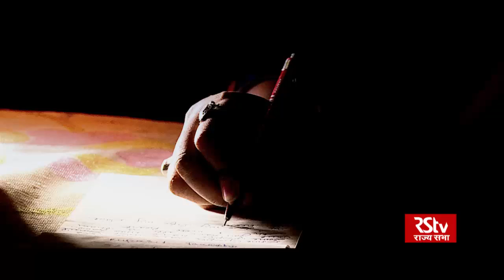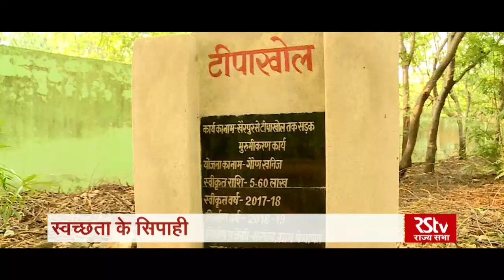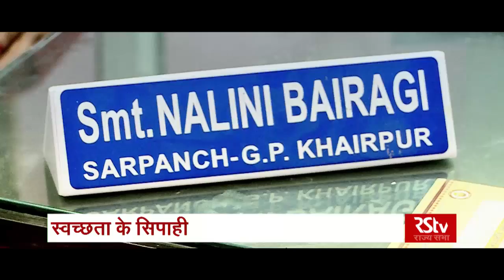Ground Report: Swachhta Ke Sipahi | स्वच्छता के सिपाही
"Swachata ke Sipahi" ground report is a Part of Swacch Bharat Mission in this story RSTV extensively coverd the outskirts villages of Raigarh(Chhattisgarh). In the last 4 year a lady monika izardar puts her positive effort to get more than 100 villages of Raigarh ODF with the help of District Administration.Prime minister Narendra Modi Awarded Monika for her outstanding work in the field of sanitation.